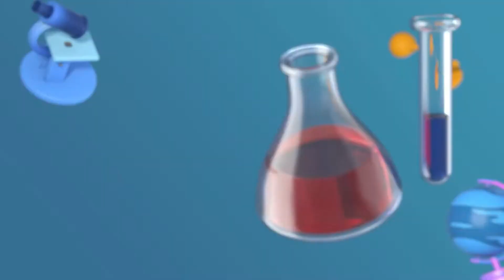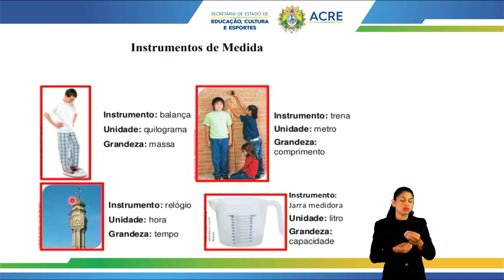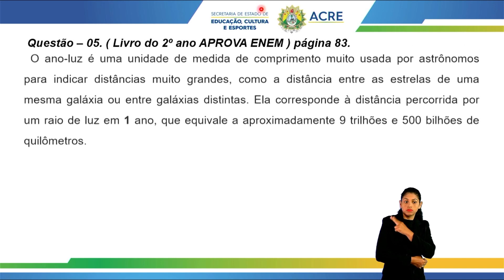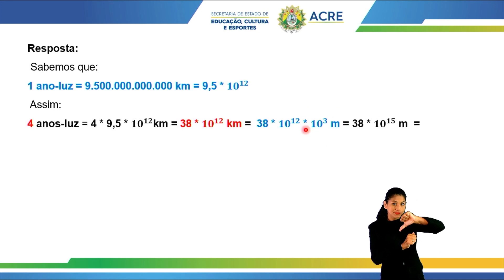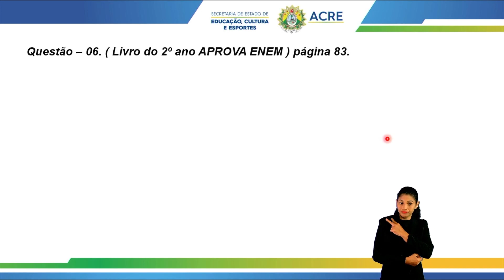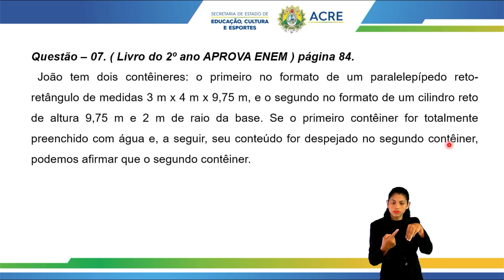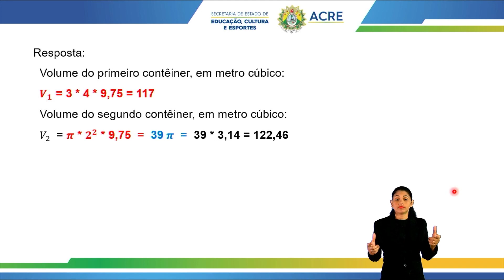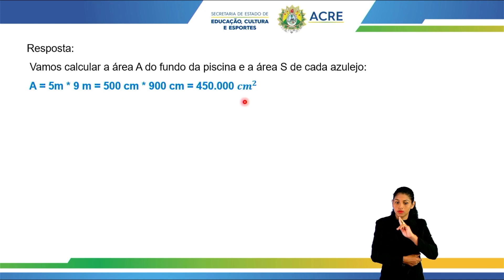Pré Enem - Matemática - Grandezas e Medidas I - Parte 2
Tema: Grandezas e Medidas I - Parte 2.
Professor: Áquila.